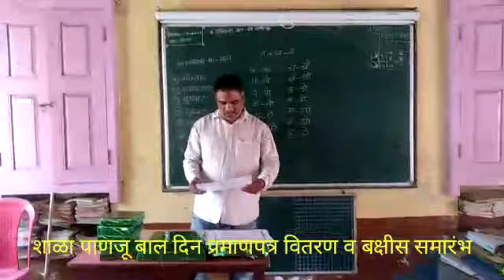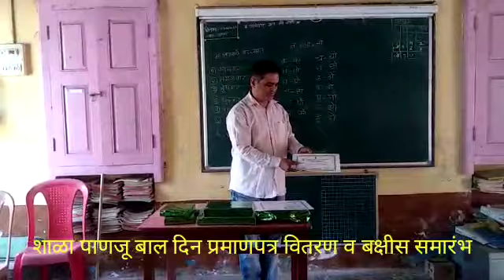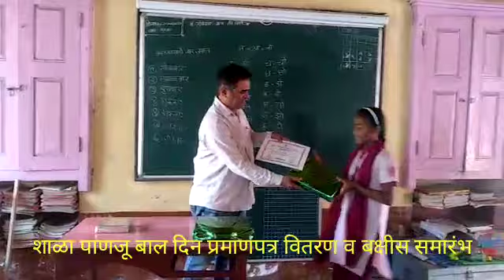बालदिन प्रमाणपत्र वितरण २०२०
बालदिन २०२० जिल्हा परिषद शाळा पाणजू येथील विद्यार्थी online सहभागी झाले होते.